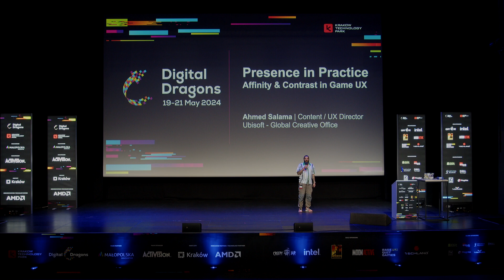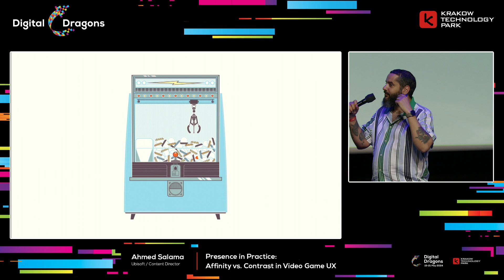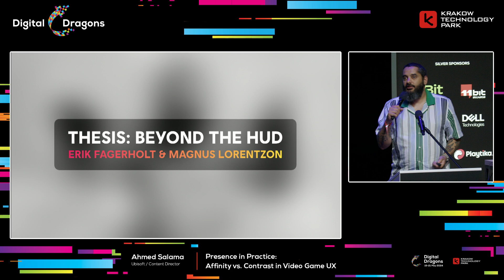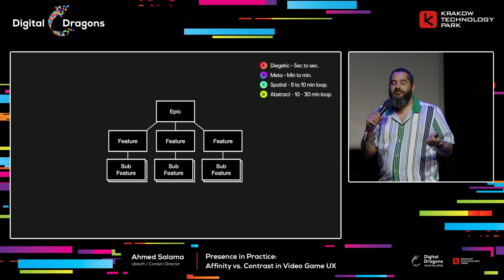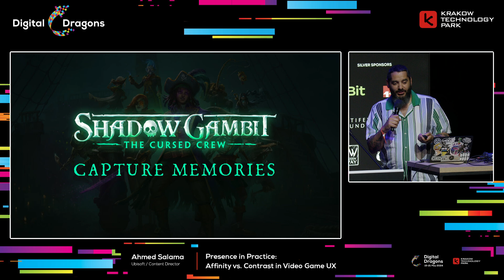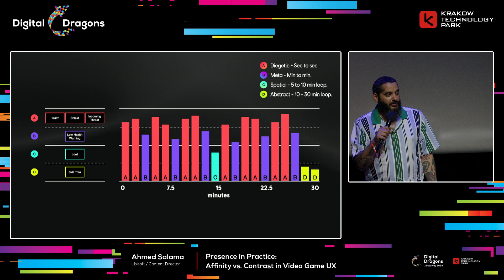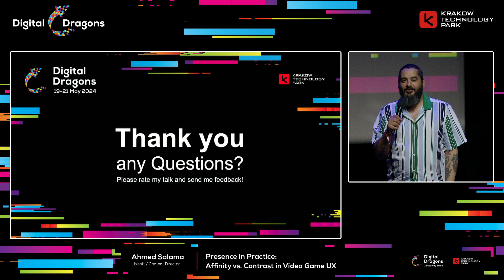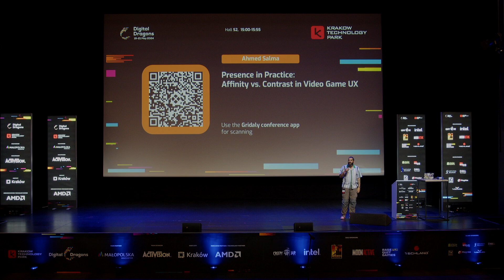Ahmed Salama - Presence in Practice: Affinity vs. Contrast in Video Game UX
In 3D games we see many types of user interfaces. In this session you will learn what they are, and how to best select which type of interface should be presented to our players depending on the player’s level of ‘presence’ while playing your game. You will see a case study covering a fictional abstract AAA open world game realised for this talk and how the UI is structured from the ground up while best respecting immersion in our game world and giving the game’s core systems room to breathe.